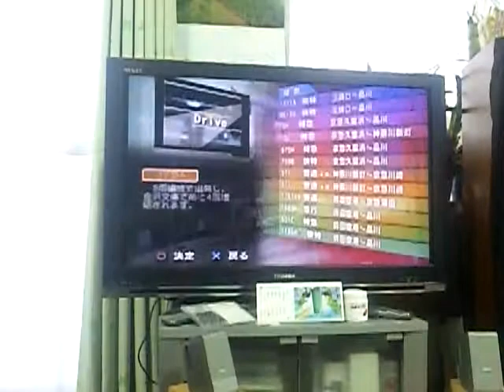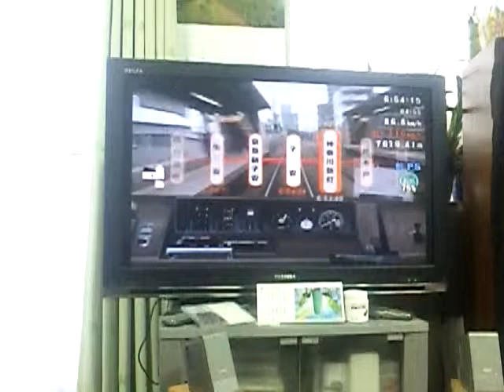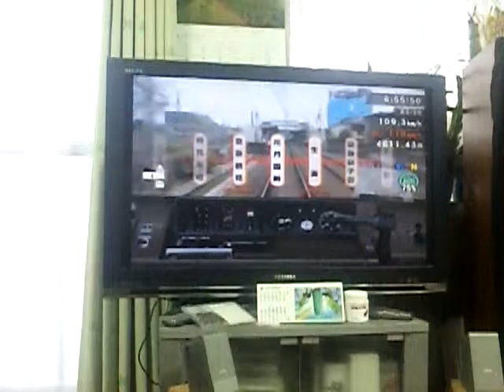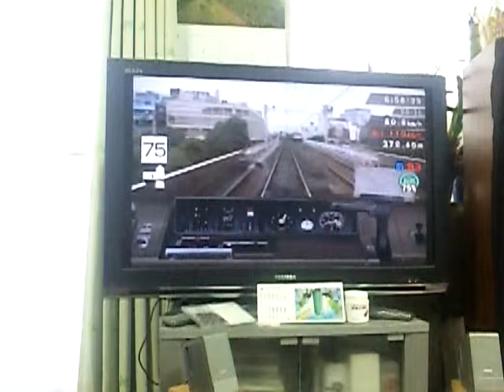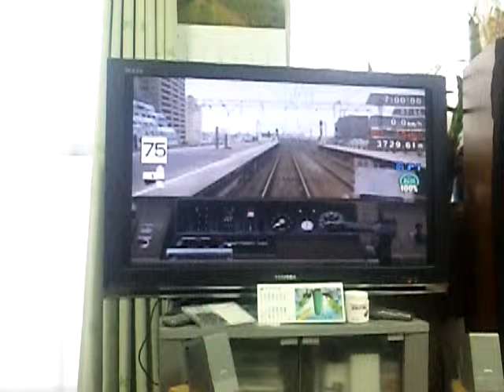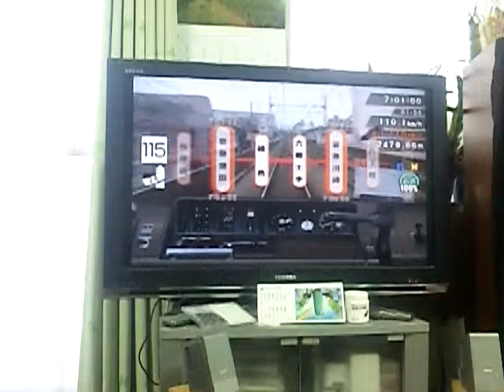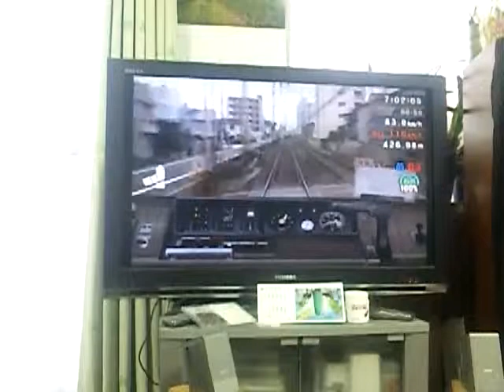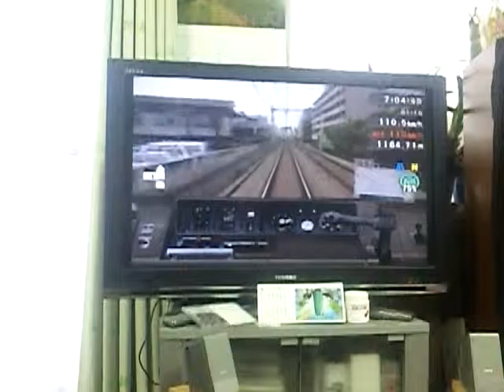ＴＨＥ京浜急行プレイ動画 特急品川行 横浜→平和島